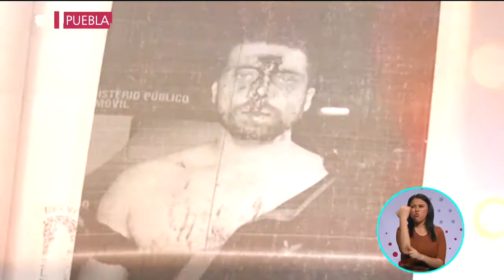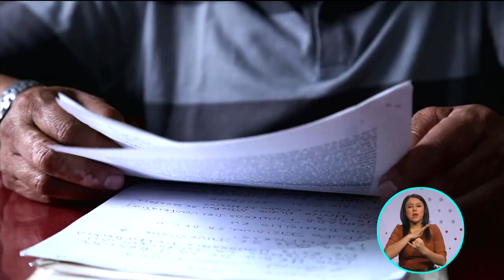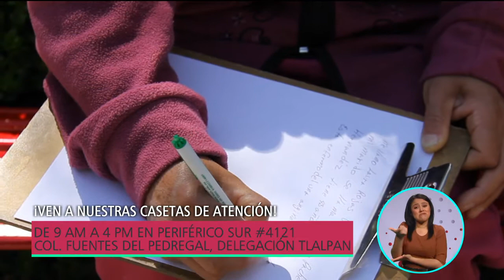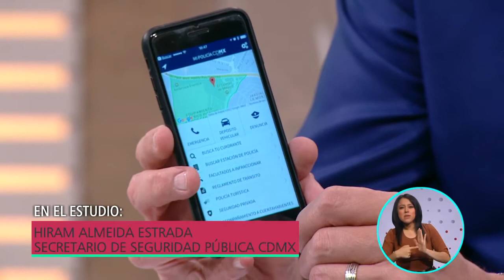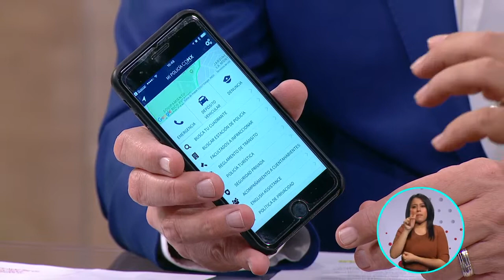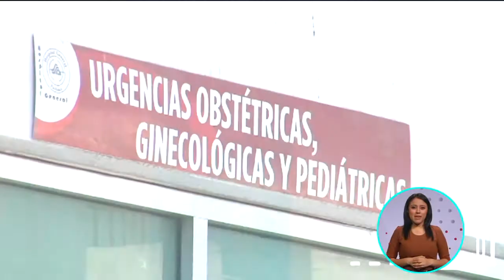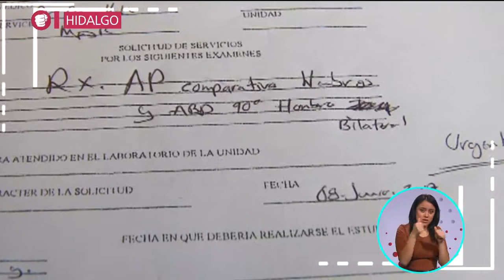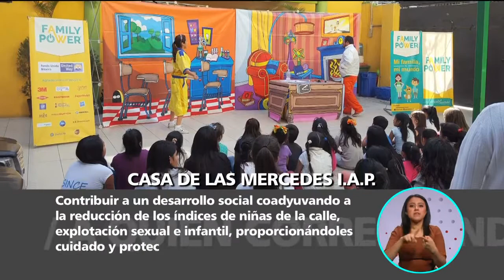A Quien Corresponda | Programa completo 27 de junio 2017